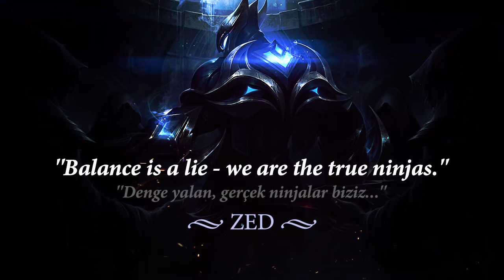Kiting Zed (Korean) - LoL Montage | League of Legends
Leave a "LIKE" if you enjoyed the video. :D

Sevgiler... Saygilar...
Lipschitz